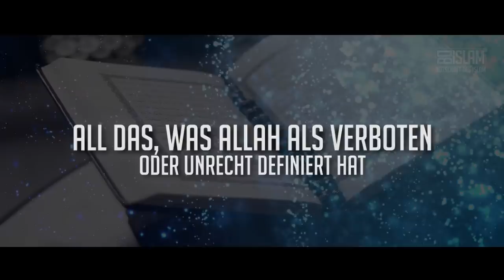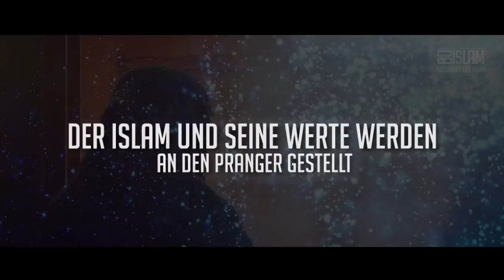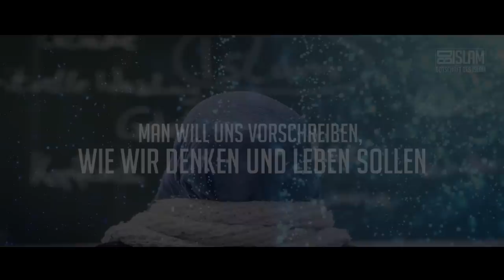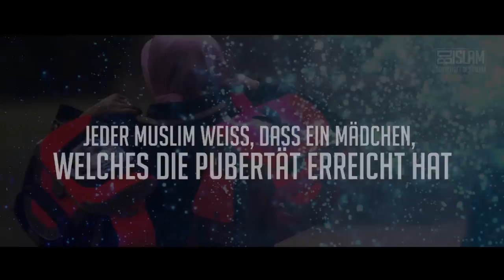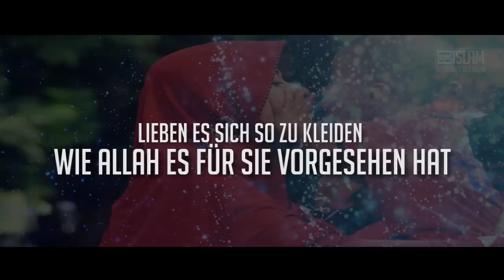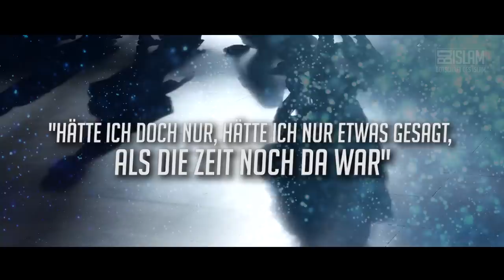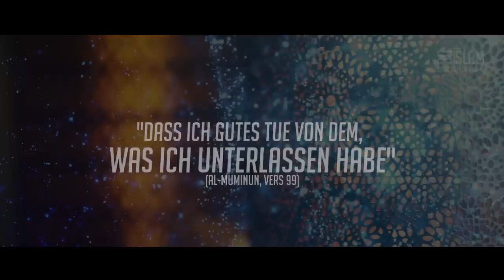Kopftuch tragende Mädchen werden angegriffen! ᴴᴰ ┇ Verbot ┇ BDI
Twitterstorm um 18Uhr!